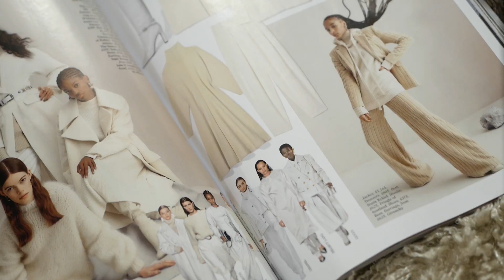HAUL & TRY ON // NEW IN OCTOBER // Styling glasses/eyewear & everyday fashion!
★ OPEN to shop the rest of the video!

♥ SOCIAL MEDIA ♥

CLOTHES (in order of appearance)

CREAM COAT (wearing size XS)
WHITE JEANS: Primark
WHITE HIGH NECK KNIT: Originally Primark (similar)
NAVY AND RED FLORAL SKIRT (wearing size 8)
SNAKE TRENCH COAT IN THE SALE! (wearing size 6)
BROWN POMPOM CARDIGAN (wearing size S-M)
WHITE TANK TOP (wearing size XS)
CREAM CULOTTE JEANS: Originally Primark (similar)

SHOES

BLACK COURT HEEL WITH DIAMOND HEEL: Originally Boohoo (similar)
WHITE BOOTS (come in other colours too)
BLACK RIDING BOOTS: Hammerstein via Best Secret - an online designer outlet that you can only access by an invite only link which I have
WHITE COURT HEELS: Originally Primark (similar)

BAGS

BLACK TOTE BAG: Originally River Island (similar)
BLACK CROSS BODY BAG (similar)

SUNGLASSES

BELTS

HATS/HAIR

CREAM BAKER BOY HAT: Originally H&M (similar)

It doesn't cost you anymore or effect you in any way just a little thank you from the brand for inspiring the purchase! Some items in this video may have been gifted.